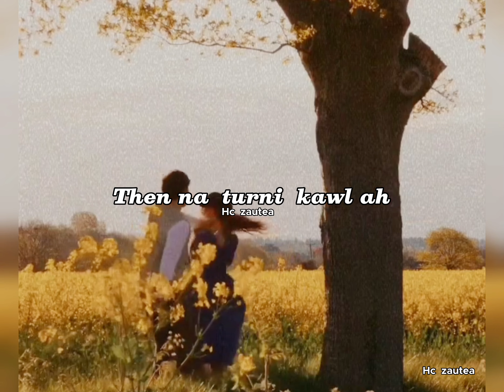Mizo Status Thar || Ka lungdum tu